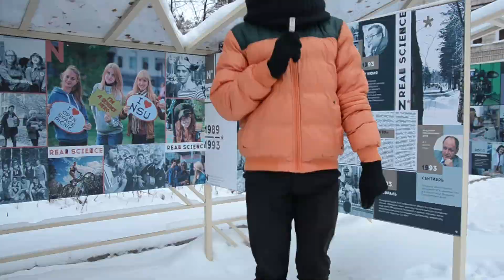Первак - НЕ Первак. Хиллари Клинтон в Академгородке!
НГУ глазами первокурсника.